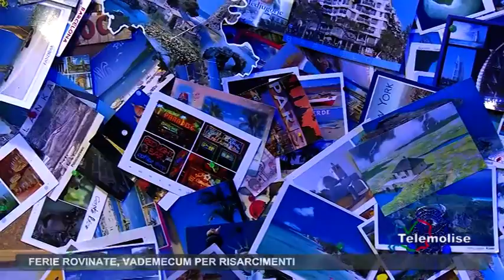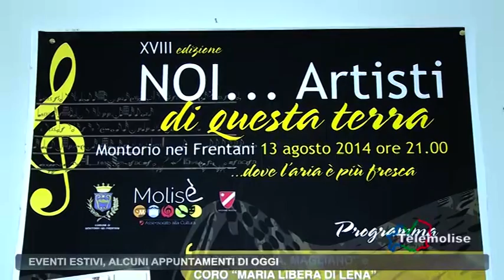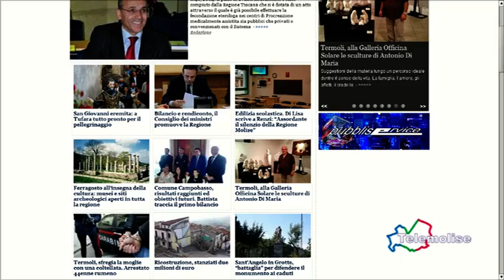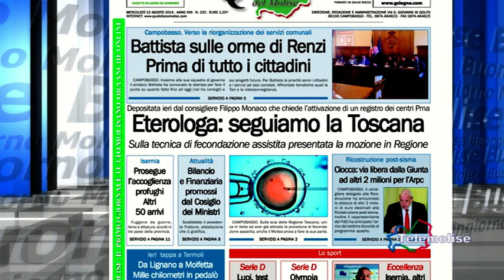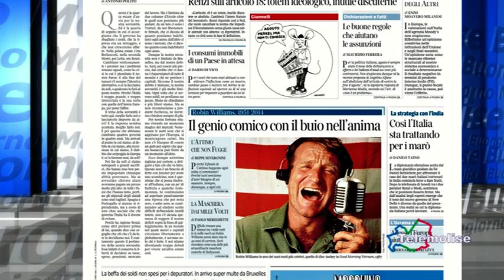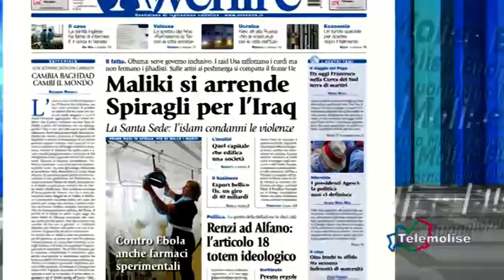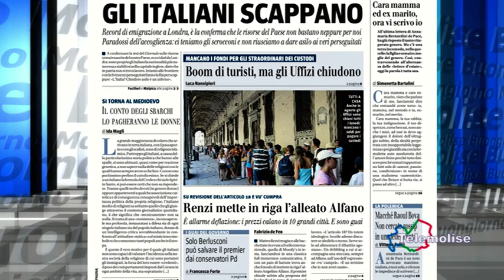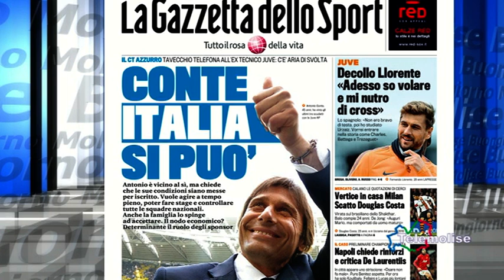Rassegna Stampa Telemolise 13 08 2014